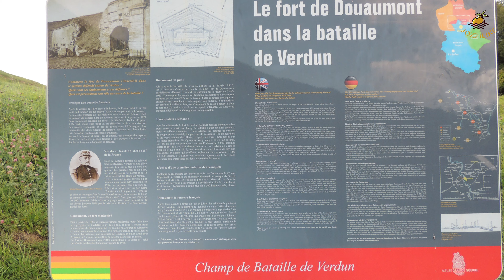Das Ende unserer Reise | Roadtrip | Vanlife | Frankreich #01 | Reisevlog | JOZZILIKE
Die letzte Etappe führt uns zur Ardeche und damit zu einem fantastischen Felsbogen. Nach einem weiteren idyllischen Übernachtungsplatz, diesmal in einem Wald, ist unsere letzte Station in Verdun. Kriegsplätze und unfassbar viele Kreuze machen nachdenklich. Jedoch konnte unsere insgesamt gute Stimmung und das Erholungsgefühl, welches diese wunderbare Reise in uns bewirkt hat, dadurch nicht getrübt werden...